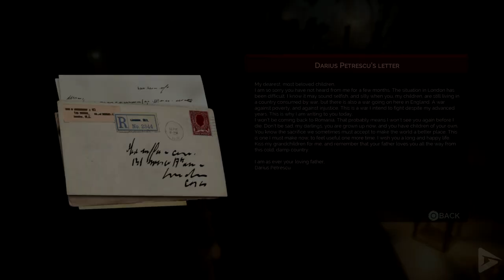VAMPYR All Cutscenes (Full Game Movie) 1080p HD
In 1918, Jonathan Reid, a doctor known for his work on blood transfusions and a former combat medic, travels to London to visit his ill mother. One night, he is attacked and bitten by a vampire, and wakes up to find himself in a mass grave. While trying to escape, he runs into his sister Mary, and, giving into his thirst, bites her and drinks her blood. Horrified, he vows to find and exact revenge on his maker, which brings him into conflict with both the Guard of Priwen, a society of vampire hunters, and the ancient vampire clans that seek to use the pandemic ravaging the city as an opportunity to increase their power and influence.

This was a weird one to edit.  There is so much dialogue that it's tough to say what will be exactly relevant to the story and what won't  We left as much as we could in the video, to try to make one conversation flow into the next.  We had well over 20 hours of gameplay compressed down into these 5 hours.  It is a really fun game, although the gameplay can be lacking.  I almost feel if you were to combine this game and the Order, you would have perfection.  Overall it's well worth a try.  We hope you enjoy!